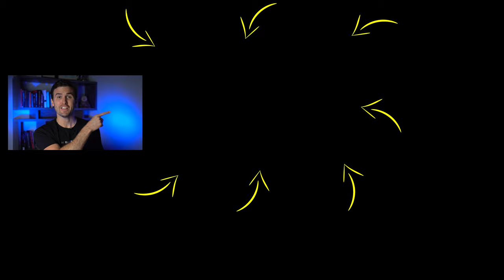The MOST IMPORTANT SKILL You Need To Learn In 2021! | Rob Dial